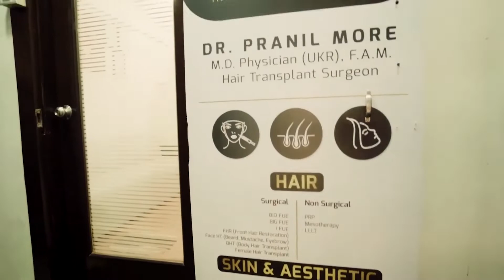3 Biggest Myths Of Hair Transplant | Best Hair Transplant Clinic In India | Fusion Aesthetic Clinic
To know more about Hair transplant clinic in Mumbai visit our

Address:  202,Saqib CHS, Turner Rd, above Tavaa Hotel, Bandra West, Mumbai, Maharashtra

Hair transplant myths, biggest hair transplant myths and hair transplant facts and myths as well as myths about hair transplant. Myths about hair transplantation, hair transplant facts, hair transplant myth as well as hair transplant clinic & best hair clinic for hair transplant. Best hair clinic for transplant